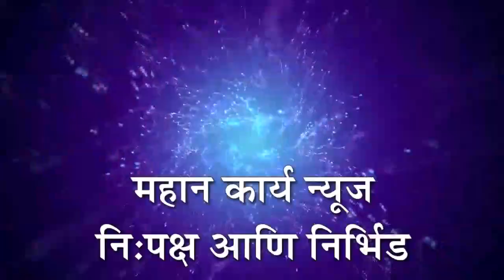जनता बँक परिसरातील अतिक्रमण नित्याचीच;महापालिका प्रशासनाची जुजबी कारवाई